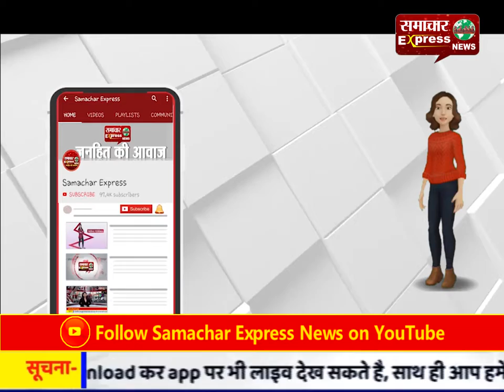सड़क सुरक्षा एवं यातायात के नियमों का सम्मान करना चाहिए : फिरोज़ खान